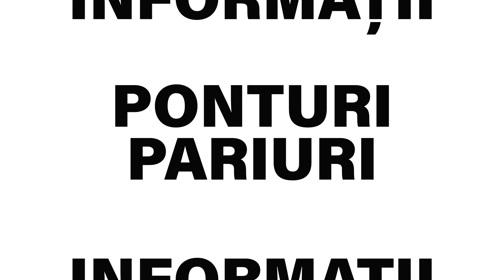Biletul Zilei COTA 2 - 02.11.2021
Biletul zilei COTA 2 la pariuri pentru marti, 2 noiembrie, propus de Bmg este format din trei pariuri care au o cota totala de 2.04